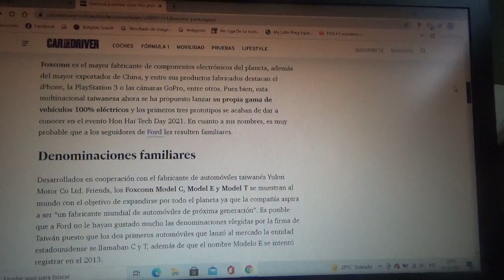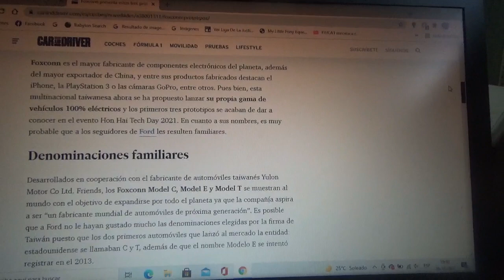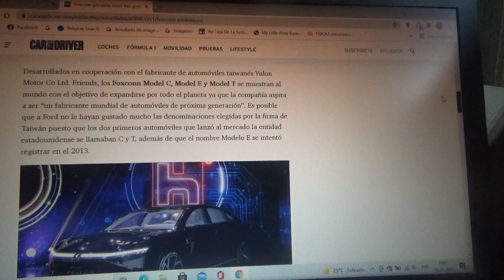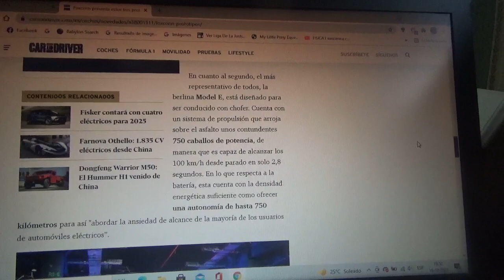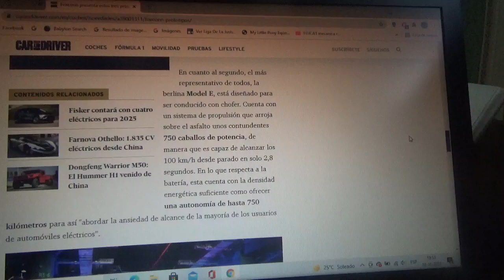Foxconn presenta 3 vehículos prototipos 100% eléctricos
Esta compañía tecnológica taiwanesa presentó un crossover un sedán y un autobús totalmente eléctricos con el propósito de transformarse en una entidad global